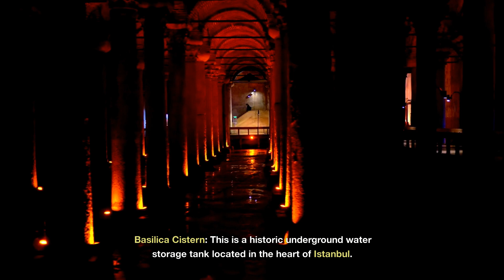Top 10 places to go for Europe 7: Geneva Bucurest Istanbul Sofia and Barcelona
Geneva is a charming city located in the heart of Switzerland that is known for its stunning scenery, vibrant culture, and rich history. It is a destination that offers something for everyone, from outdoor enthusiasts to culture buffs.
Istanbul is a city rich in history, culture, and beauty, located at the crossroads of Europe and Asia. It is a city that offers something for everyone, from its stunning architecture and rich cultural heritage to its vibrant nightlife and delicious cuisine.
Bucharest, the capital of Romania, is a city with a rich cultural heritage and a fascinating history. It offers a unique blend of old-world charm and modern amenities, making it an exciting destination for travelers.
Barcelona, the capital of Catalonia in Spain, is a city that is renowned for its rich culture, stunning architecture, and breathtaking beaches. From its iconic landmarks and lively streets to its vibrant nightlife and delicious cuisine, there is something for everyone in Barcelona.

Sofia, the capital of Bulgaria, is a city that is rich in history, culture, and natural beauty. From its stunning architecture and vibrant cultural scene to its beautiful parks and lively markets, there is something for everyone in Sofia.